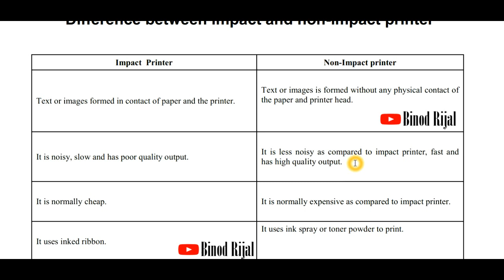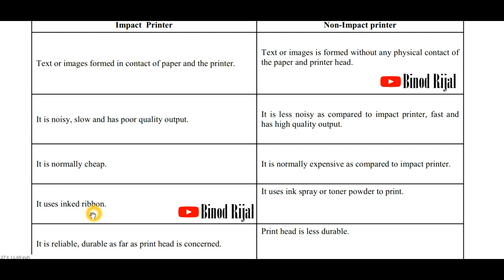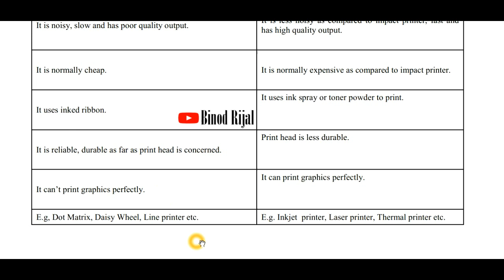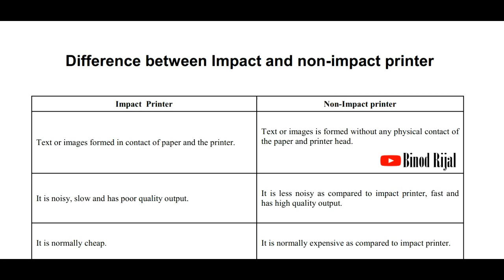Difference between Impact and non Impact Printer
Binod Rijal